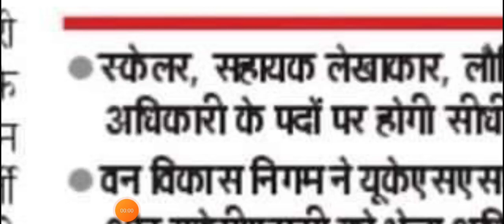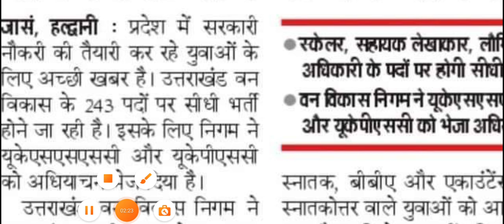243 पदों आने वाली है भर्तियें।। UKSSSC Latest Notification ll पूरी जानकारी इस वीडियो में।।